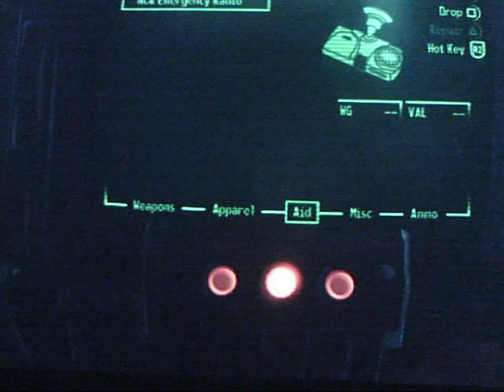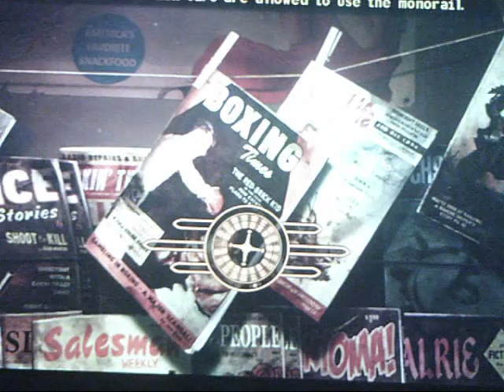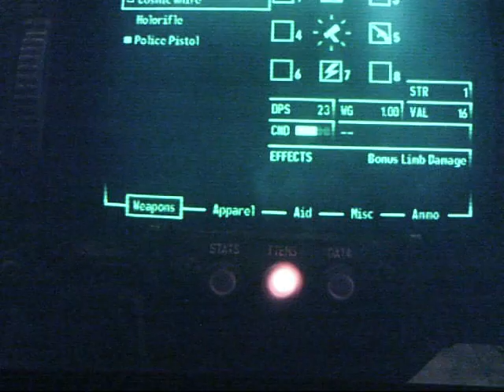Fallout New Vegas Dead Money Runthrough Part 2